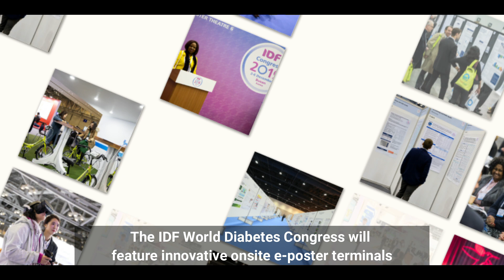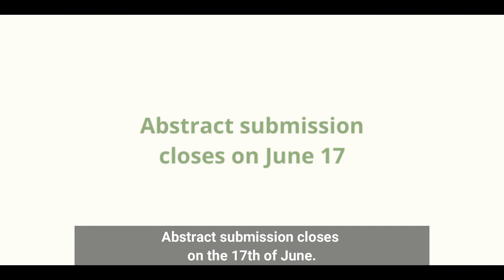Submit an abstract to the IDF World Diabetes Congress 2022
From 5 to 8 December 2022, The International Diabetes Federation will hold its World Diabetes Congress face-to-face in Lisbon for those who can join us in person, with sessions streamed online for those who cannot join the live event.
The IDF congress provides the ideal platform to present and communicate data and key findings from ongoing research projects and clinical trials. The diverse scientific programme is organised across eight streams. We welcome original abstracts on all topics related to the streams.
Abstract submission closes on June 17.